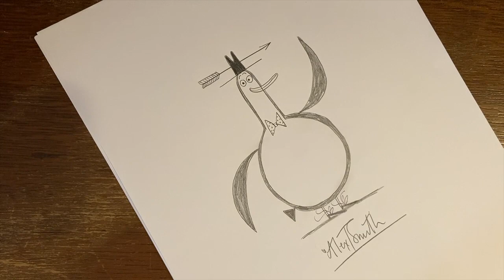Cressida's Creativity Summer Camp - How to Draw a Penguin with Alex T. Smith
Alex shows us how to draw the loveable Mr. Penguin.

Books shown:
Mr Penguin series by Alex T. Smith, published by Hodder Children's Books